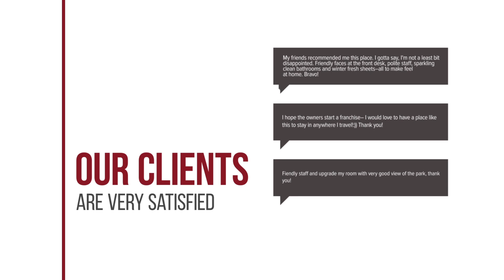Baan Nueng Service Apartment hotel review | Hotels in Bangkok | Thailand Hotels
Baan Nueng Service Apartment hotel video review. Hotels in Bangkok, asian 3 stars hotels.